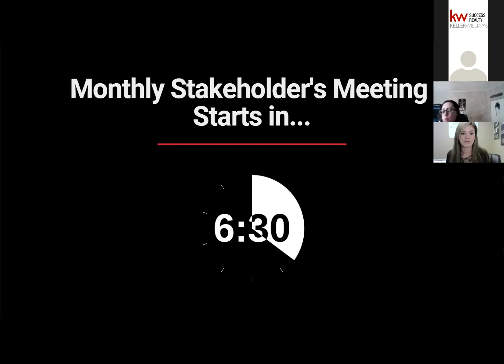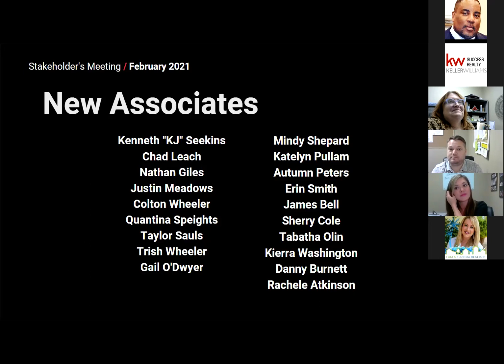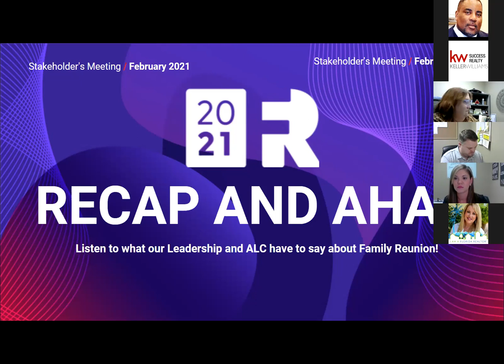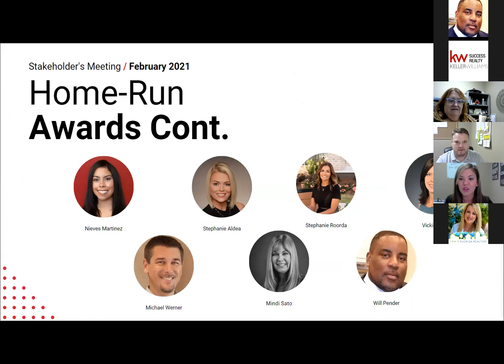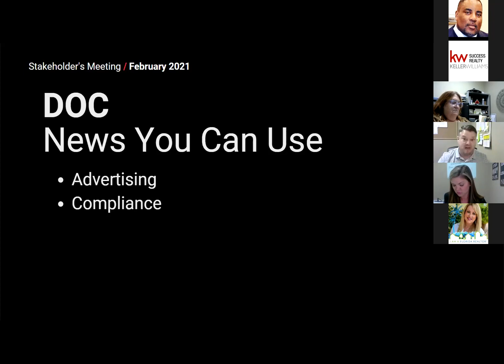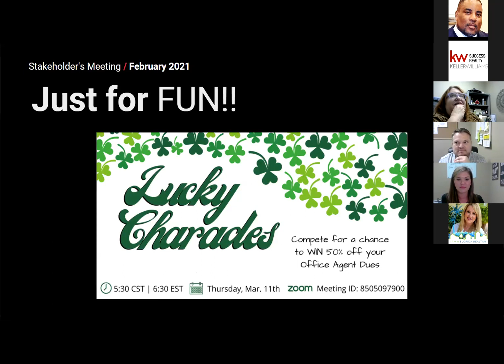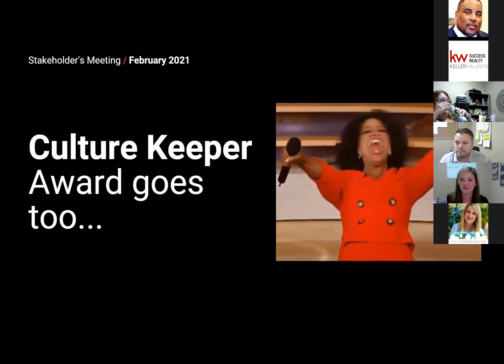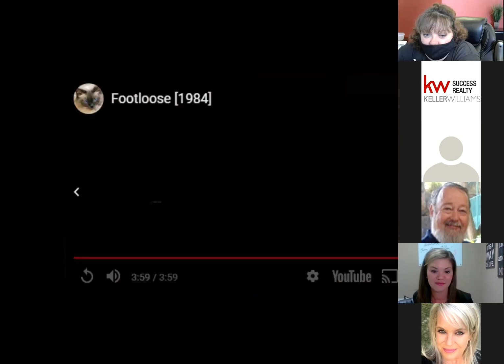Stakeholder's Meeting 02-25-2021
We have ALOT of NEW in store for you!! NEW awards, NEW Associates and Leadership, NEW classes and Masterminds, NEW Million Dollar Club... will you be one of the first members??? .. Tune in to see!!

We will also have some very exciting news to announce and will have a Family Reunion Recap and AHA's panel.

ALSO,  all of those who are on the zoom call with us ...you will be entered into a drawing to receive a credit next month for your office fees!